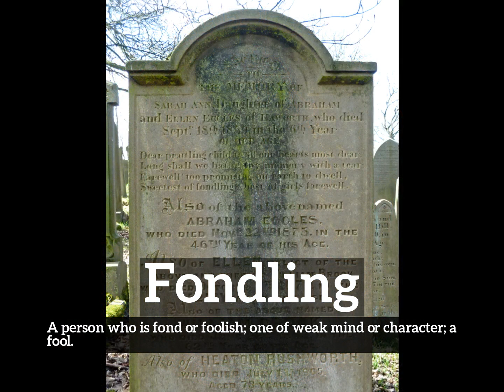What is Fondling? | How to Say Fondling in English? | How Does Fondling Look?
Learn how to pronounce fondling with Imago Spectrum.

What is fondling?
How does fondling look?
How to say fondling in English?
What does fondling represent?
What is the defintion of fondling?

Imago Spectrum allows you to easily memorize common English words and phrases by joining visual and auditory learning environments into a short video. Focus on the images and repeat fondling several times for best retention results.

In this video we are speaking the word, fondling. Do take note of how fondling is spelled.
The definition of fondling is listed below the word in the video.
Fondling:  A person who is fond or foolish; one of weak mind or character; a fool.